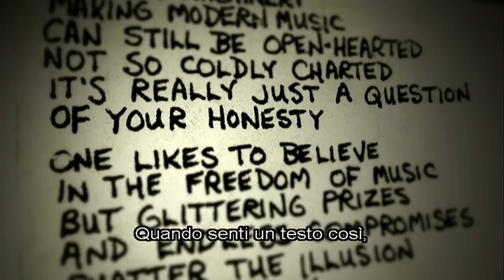why rush?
taylor hawkins, billy corgan, matt stone, jack black, sebastian bach about rush